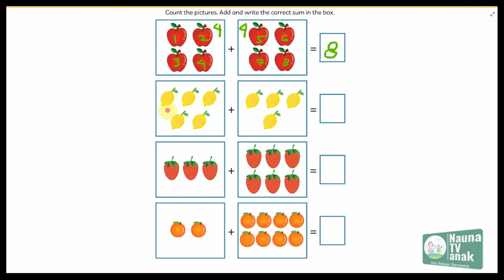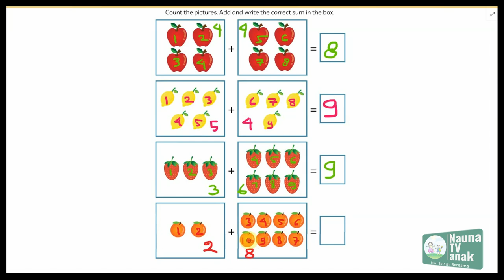Belajar penjumlahan sampai dengan 10, downaload buku gratis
Belajar membaca
belajar berhitung

Intro template:
Thanks to